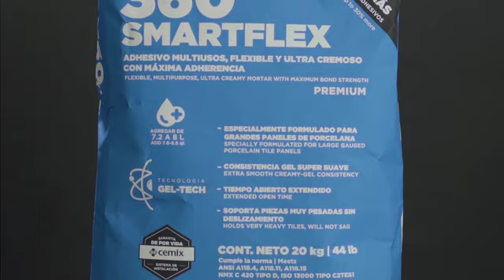CEMIX 360 SMARTFLEX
CEMIX 360 Smartflex, es nuestro nuevo adhesivo para pegar piezas extra grandes! Tecnología gel-tech: Flexible y ultra cremoso 😱 Conócelo